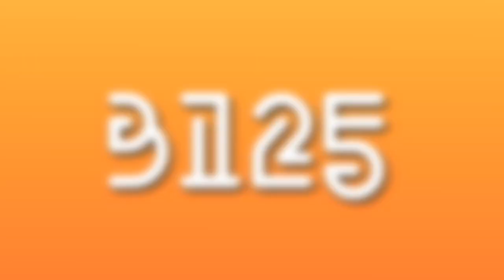TheSharkBusVideoEffects3125 'Rubber 2.0 Logo' IPM and Halloween 2020 Version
@BanappleVideoEffects  Made This